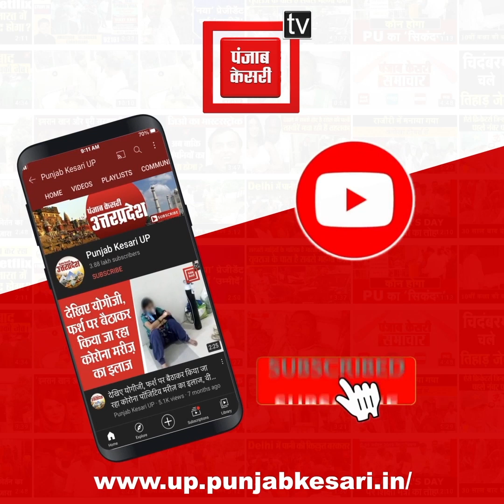Sri Lanka की अशोक वाटिका से Ayodhya लाई गई पवित्र शिलाएं, राम मंदिर में होगा इस्तेमाल